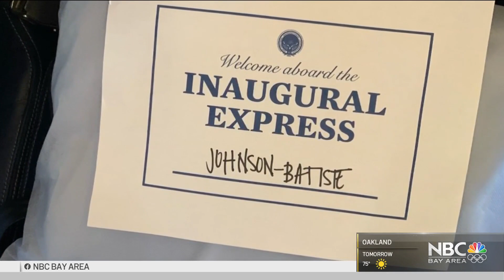Kamala Harris's Oakland Childhood Friend Speaks Out Ahead of Inauguration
Derreck Johnson and Vice President-elect Kamala Harris have been friends for 40 years. Johnson said that just about a week ago, Harris invited him to be a guest at her inauguration ceremony Wednesday. Marianne Favro reports.